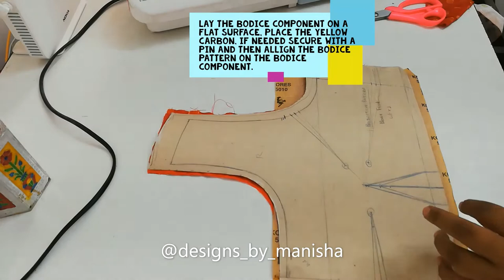PART 2 : FINISHING DARTS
FOCUSES ON FASHION DESIGNING: FOUR DARTS SAREE BLOUSE WITH MIDRIFF YOKE